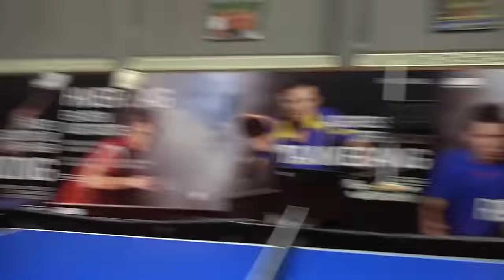Mark O. Madsen - The Challenge afsnit 1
Danmarks bedste bryder Mark O. Madsen kommer på besøg og der bliver snakket om kondomer og glidecreme og dystet i vand pong...